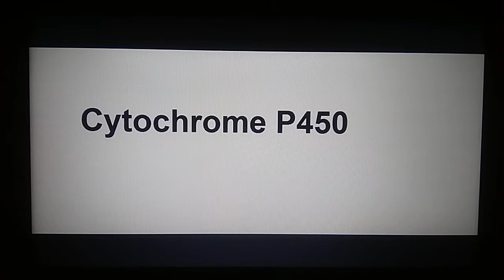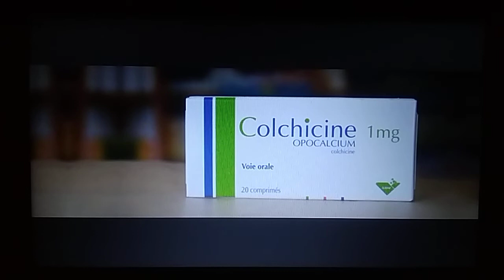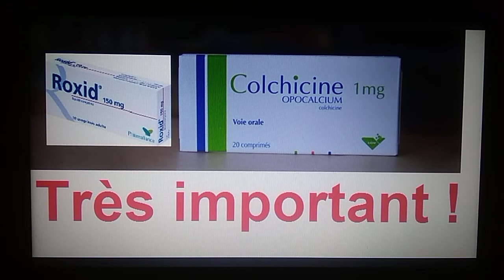Association colchicine et macrolides !! attention !!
cours pratiques d'officine pour étudiants en pharmacie et médecine